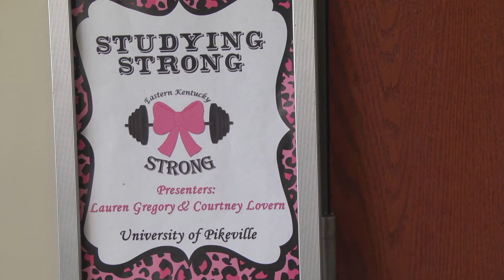Eastern KY Strong